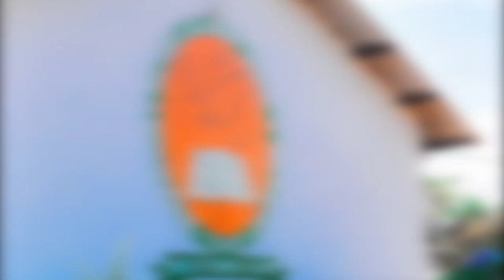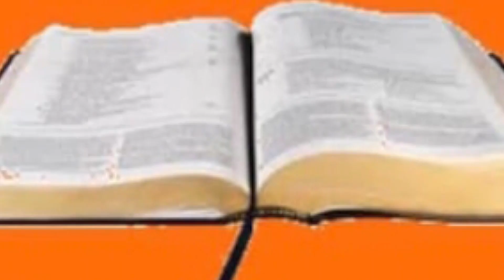JOHN BOCCO AJAA MANOTI..!!MAHAKAMA YAAMURU KULIPWA MILIONI 200/SABABU ZAELEZWA../MIKATABA YAKIUKWA